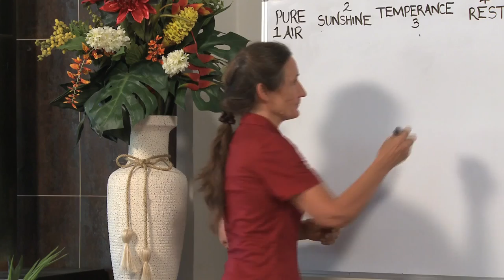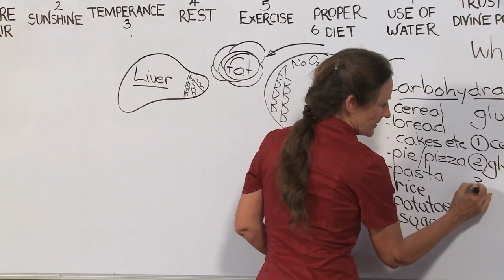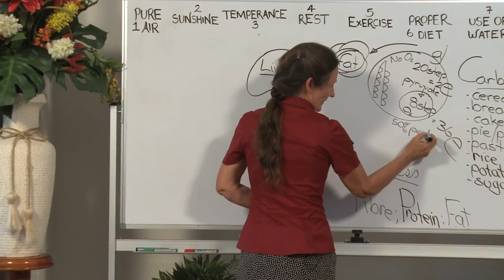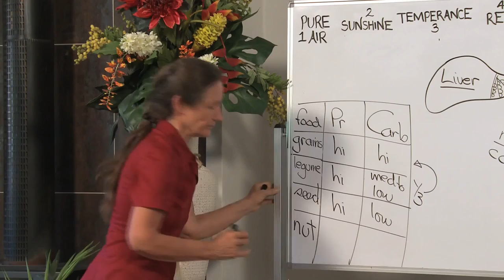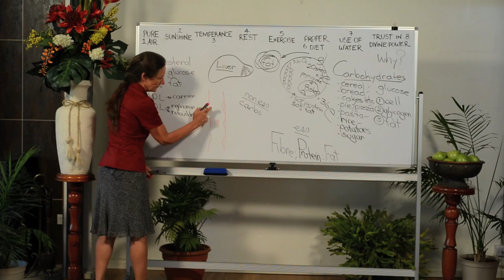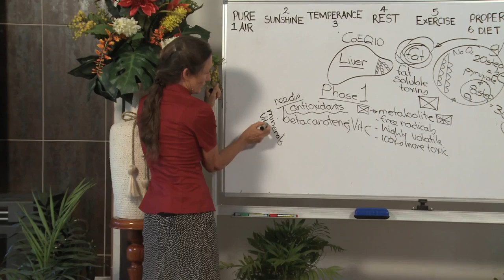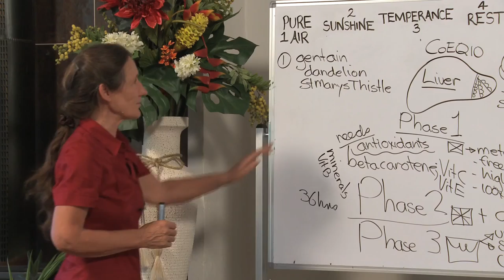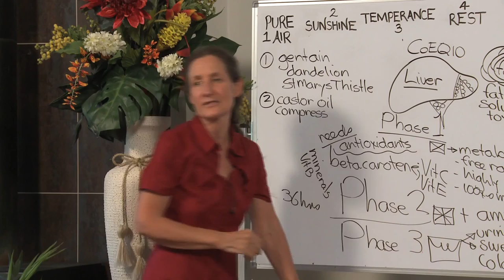Barbara O'Neill - 3: Your Project Manager The Liver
But the fat, and the kidneys, and the caul above the liver of the sin offering, he burnt upon the altar; as the Lord commanded Moses. Leviticus 9:10